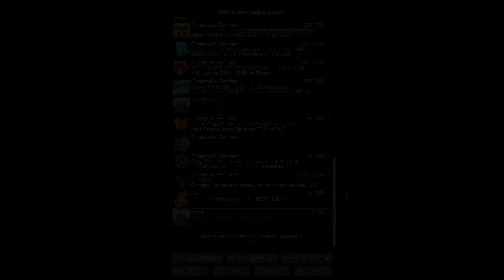DAS ENDE ?! • Minecraft Baro • #10 •